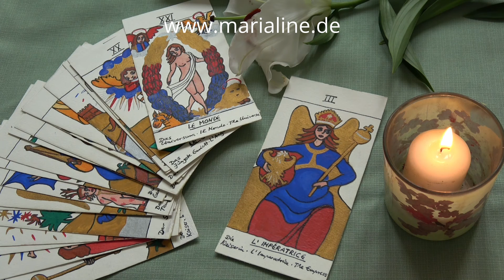Tarot Kurs Online | 3 Die Kaiserin | Genau erklärt - marialine.de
Wir nehmen Sie mit in die Welt der Tarotkarten und der Tarotdeutung und stellen die Karte der Kaiserin vor.

Die vierte Karte der großen Arkana des Tarots, oder die dritte Zahlkarte, ist die Kaiserin. Die Kaiserin wird dargestellt als eine attraktive Frau im besten Alter, die stolz und doch gelassen und gütig auf ihrem Thron sitzt. Auf den meisten Kartendecks ist sie schwanger und hält in einer vorausfühlend mütterlichen Geste ihren Bauch, in dem neues Leben schlummert.